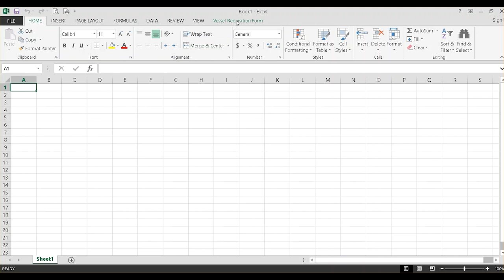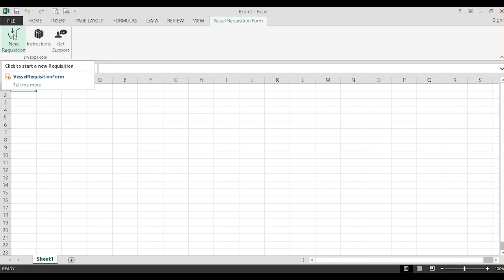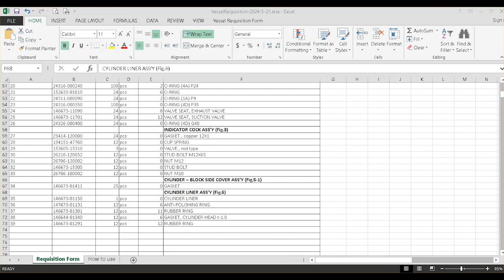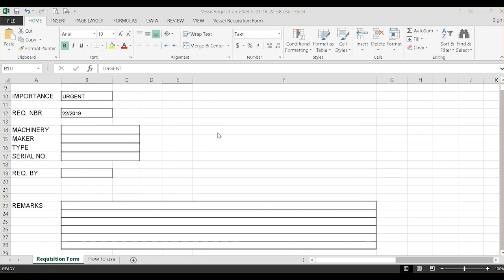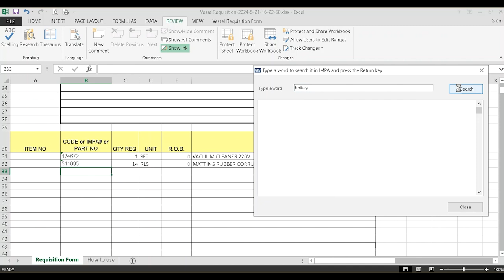Vessel Requsition Form Indonesian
Voice is AI generated using OpenAI tools and PixaVoice